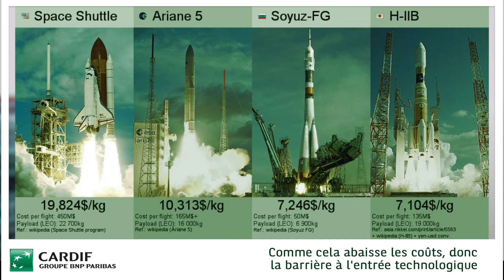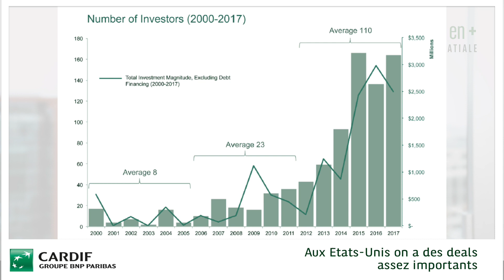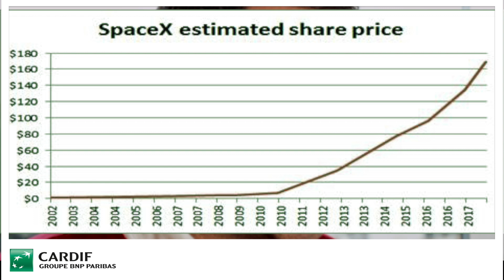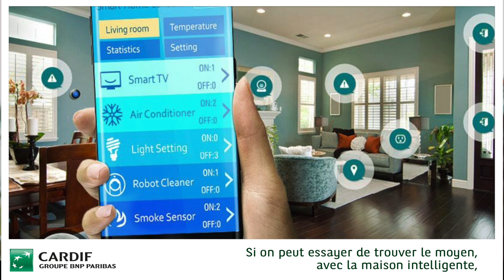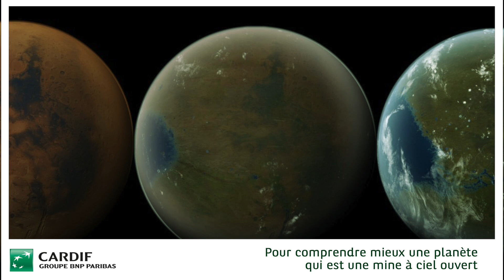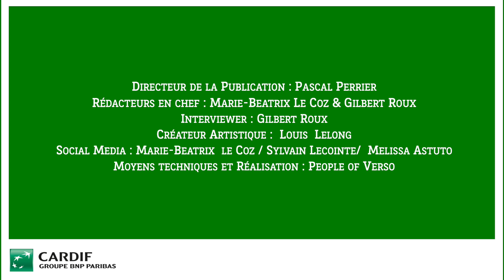Le New Space : quels impacts sur l'assurance et les marchés ?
Mathieu Mucherie Chef Economiste chez BNP Paribas Cardif : La conquête de l’espace se fait désormais avec de nouveaux acteurs qui n’ont aucun complexe et qui voient les choses en grand, ça s’appelle le New Space. Il va décrypter pour nous ce secteur du New Space que l’on croit connaître mais qui, vraiment, est en plein boom, avec une actualité brulante puisqu’on parlera tout à l’heure également de cette fameuse sonde InSight qui vient d’atterrir sur mars. Nous sommes là pour fournir un certain niveau de sécurité, un certain niveau de socialisation du risque à nous assurer dans les domaines comme l'auto, qui vont être révolutionnés par la voiture autonome. Ce n'est pas un hasard si Tesla est un acteur majeur de la voiture électrique et la voiture autonome, et que Tesla est dirigé par la même personne que la personne qui a lancé SpaceX.
C’est très intéressant dans notre perspective parce qu’on veut en savoir plus sur cette planète qui à tout d’un plan B, comme le dit Elon Musk. Vous imaginez, InSight ne coûte que 900 millions de dollars, si vous prenez le lancement, plus le robot en question, 900 millions de dollars, pour comprendre mieux notre planète jumelle, pour comprendre mieux une planète qui était « habitable » il y a trois milliards et demi d’années. Et pour comprendre au mieux, une planète qui est une mine à ciel ouvert, pour l’innovation, pour les ressources. On peut imaginer ça pour les prochains robots.
Mars ne sera vraiment une terre de colonisation que le jour où on sera passé au tout réutilisable et on pourra réutiliser 10 fois, 50 fois évidemment et en toute sécurité les fusées. Pour le moment, on en est encore un peu loin parce que les missions martiennes n’ont eu que 60 % de réussites jusqu’ici. On ne peut pas encore envoyer massivement des êtres humains avec seulement 80 % de chance de ne pas mourir dans la mission. Les gens sont intéressés par InSight de même qu’ils ont été intéressés par Curiosity.
Vous avez un robot qui est conçu pour durer 90 jours et qui fonctionne pendant 14 ans comme Curiosity, ça vaut d’avoir mis deux milliards de dollars dedans. C’est compliqué d’assister à un lancement parce qu’il peut être reporté plusieurs fois. Parfois ils ont fait 500 ou 1 000 kilomètres pour voir ce lancement. Le New Space, on a bien compris, va avoir des impacts, a déjà des impacts assez conséquents.
Pour le moment, il faut vraiment avoir les ordres de grandeur en tête. Vous imaginez les gains en l’espace de 30 ou 40 ans en terme de bien-être, d’avoir investi dans la recherche médicale. Le public, mais aussi et surtout le privé, parce que si on veut bouger l’industrie spatiale, on l’a vu ces dernières années, c’est parti de la Silicon Valley. C’est parti d’Elon Musk.
C’est parti de gens qui sont vraiment des entrepreneurs. C’est eux qui vont permettre vraiment, de bouger les mastodontes publics, et d’entretenir la flamme auprès du grand public et de faire des choses vraiment innovantes. Déjà, je dirais qu'il ne faut pas les décourager, il ne faut pas avoir une vision peut-être trop risque managérial de la chose, peut-être qu'on peut avoir quelques incitations. Moi, je suis particulièrement déçu qu'au moment du Plan Juncker, par exemple qu'on n'ait pratiquement pas pensé au spatial.
Quand on voit ce que la BCE dépense, elle a balancé €3 000 milliards d'extension de son bilan. Il faut avoir les ordres de grandeur en tête. On peut investir beaucoup plus, on peut investir beaucoup mieux. La bonne nouvelle c'est que le marché est un accélérateur.
Là, maintenant le marché est derrière. J'espère que Ariane va se réinventer, parce qu'ils commencent un petit peu, leurs nouveaux propulseurs ont été conçus avec des imprimantes 3D pour permettre une baisse de 50 % du budget, c'est quand même assez intéressant.